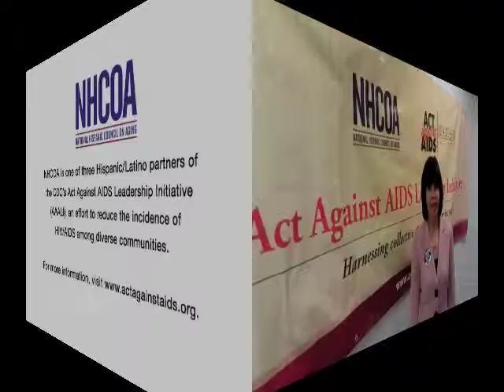NHCOA Bilingual Message on National Women & Girls HIV/AIDS Awareness Day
Every 47 minutes a woman discovers she is HIV-positive in the United States. This is a sad and unacceptable statistic, but the good news is that together we can act against AIDS and change it. Join NHCOA and the Act Against AIDS Leadership Initiative on National Women and Girls HIV/AIDS Awareness Day to create awareness and start a constructive dialogue on HIV/AIDS.

Cada 47 minutos una mujer descubre que es VIH positiva en Estados Unidos. Esta estadística es alarmante, pero podemos tomar acción en familia y en nuestra comunidad para que ésto cambie. Únase a la campaña del Consejo Nacional Hispano para Adultos Mayores (NHCOA) y los Centros para el Control y la Prevención de Enfermedades (CDC) para reducir la incidencia de VIH/SIDA en nuestra comunidad. Para más información visite